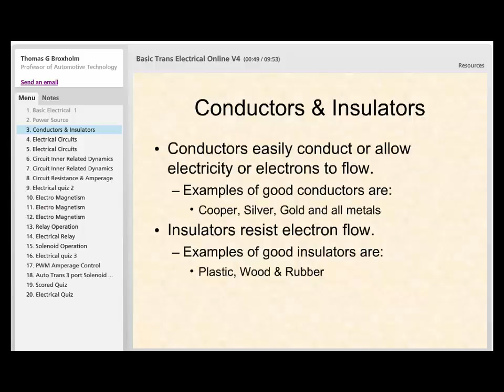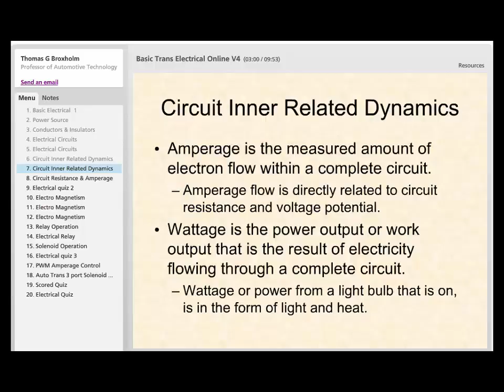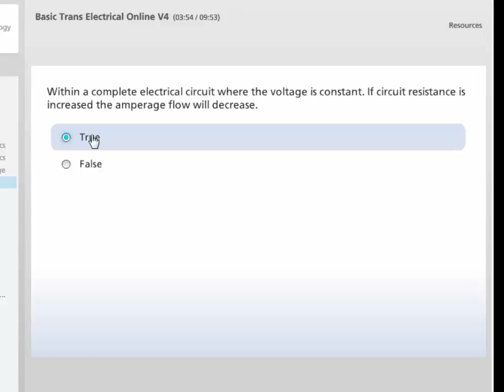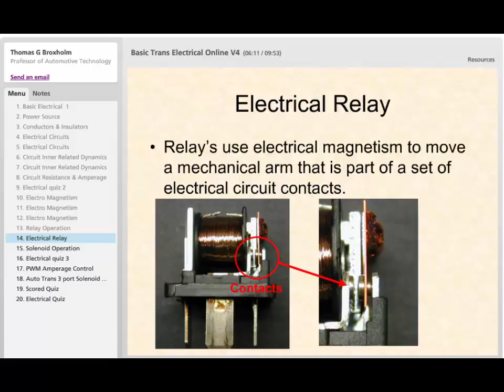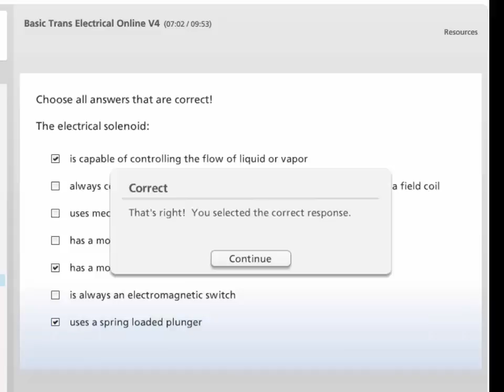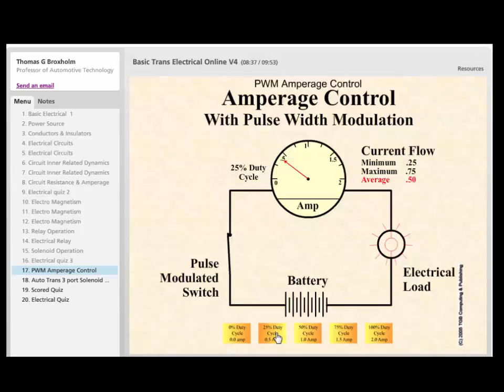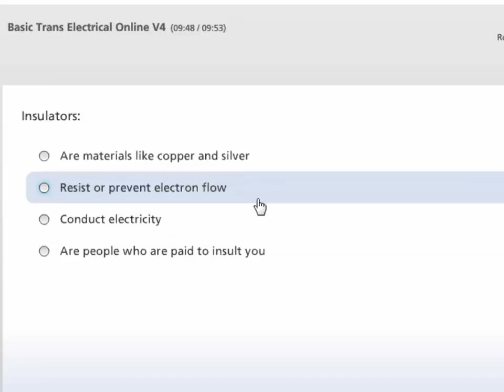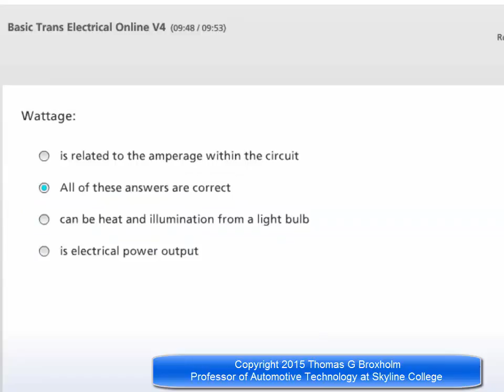Electrical 1 for transmissions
Basic automotive electrical principals for automatic transmissions and transaxles.